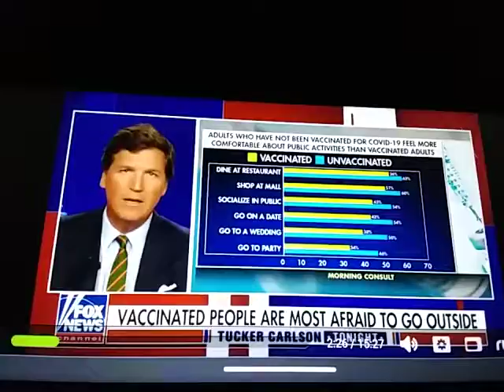tk vax pass August 28, 2021